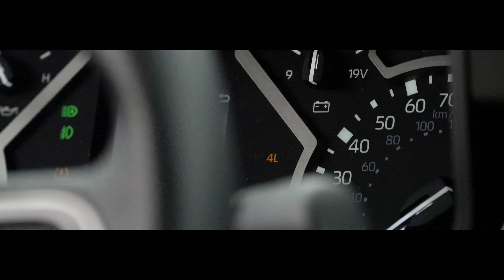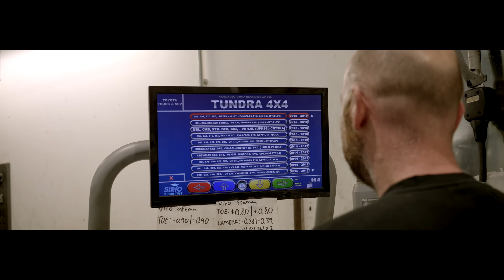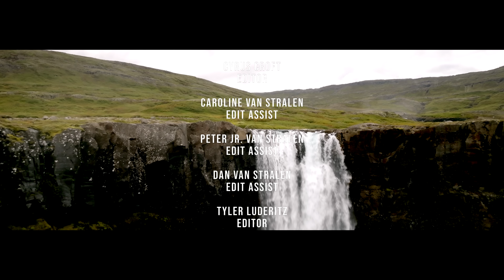Iceland Travel | F-Roads & Arctic Trucks | X Overland Nordic Series EP7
The team has finally arrived in Iceland! After overlanding through Northern Europe and the Faroe Islands, the team is ready for the epic F-Roads of Iceland and all this country has to offer!
We say goodbye to Rachelle Croft and hello to Ashley Giordano and Tanner Johnson before heading South.

The team is itching to get off-pavement on Iceland’s infamous “F-Roads” on their way to visit Arctic Trucks, where they hope to discover intel on the area, check out some amazing overlanding machines, and meet up with a local legend, Torfi Johannsson.

X Overland's journey through Iceland’s massive glaciers, myriad rivers, and black-sand beaches starts now.

Join us for Episode 7, and let’s go overlanding through The Land of Fire and Ice! Iceland.